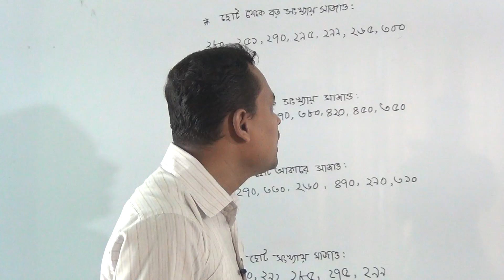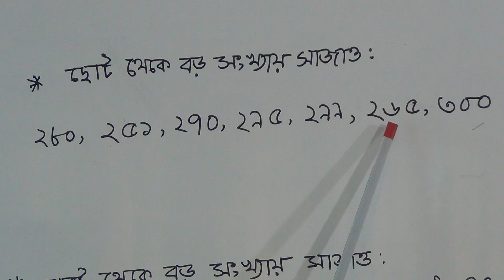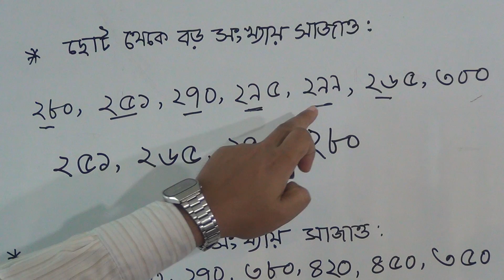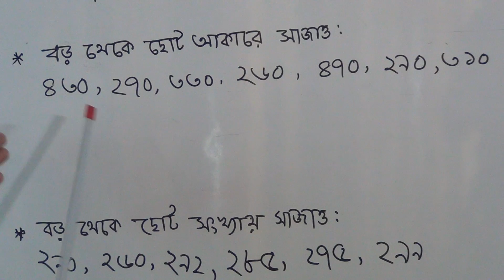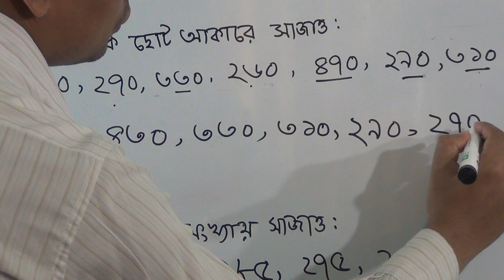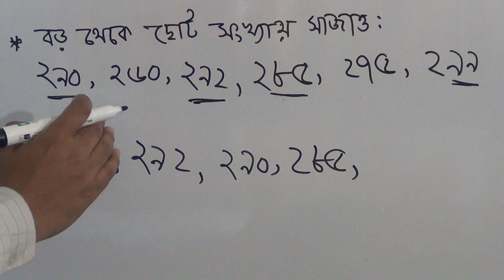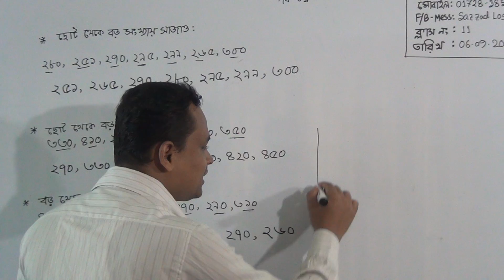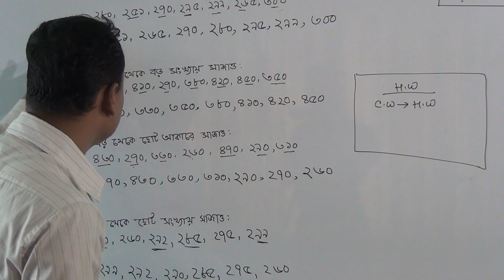প্রথম শ্রেণির গণিত (ক্লাস নং-১১) আলোচ্য বিষয়: বড় থেকে ছোট সাজানো এবং ছোট থেকে বড় সাজানো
বার্ষিক
শ্রেণি: প্রথম
বিষয়: প্রাথমিক গণিত (ক্লাস নং-১১)
আলোচ্য বিষয়: বড় থেকে ছোট সাজানো এবং ছোট থেকে বড় সাজানো (পর্ব-০৩)
শিক্ষাক: জ. মো: সাজ্জাদ আলী লস্কর